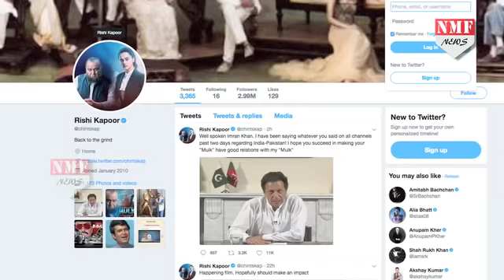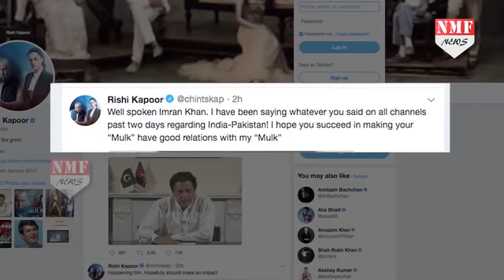Rishi Kapoor ने की Imran Khan की Speech की तारीफ, कही ये बात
Pakistan Election में बंपर जीत दर्ज करने वाले PTI President Imran Khan ने Press Conference की जिसकी Bollywood Actor Rishi Kapoor ने खुलकर तारीफ की